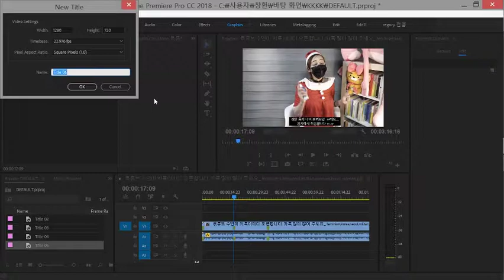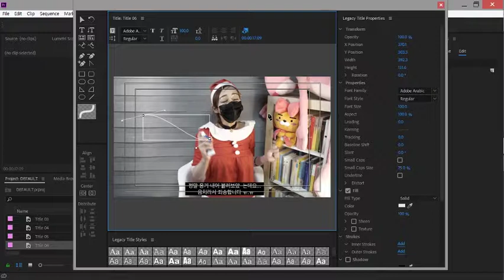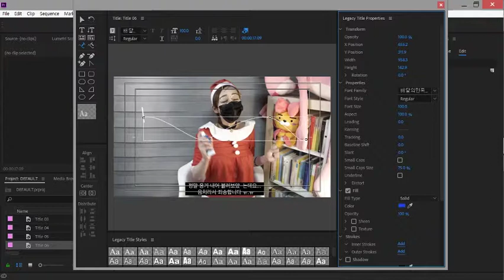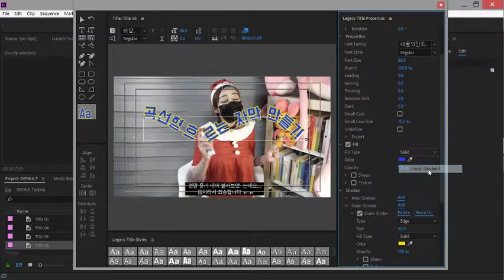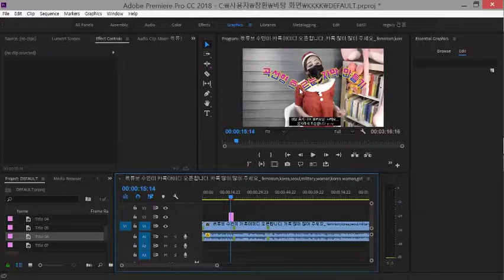[프리미어]path title,프리미어 곡선자막,굴곡자막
프리미어 프로 기능을 하나씩 알아가는 채널 입니다